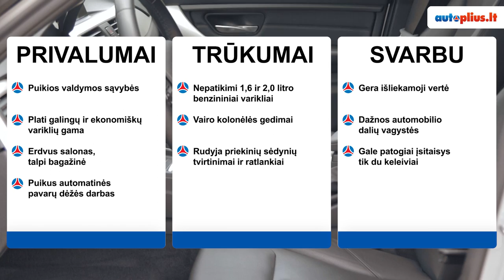BMW 3 serija (2012-2018) - Autoplius.lt automobilio apžvalga